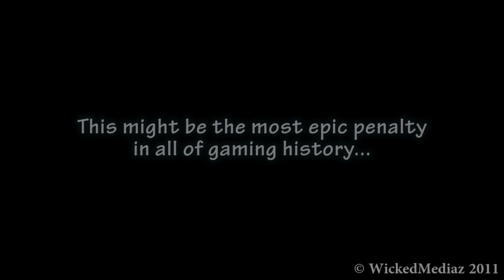Possibly the Most Epic Penalty Ever? (FIFA 12)